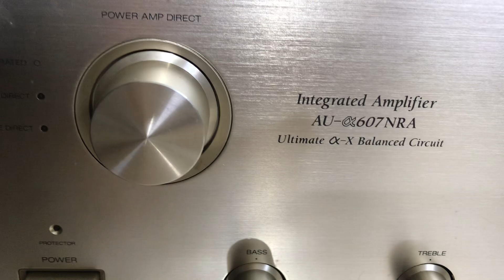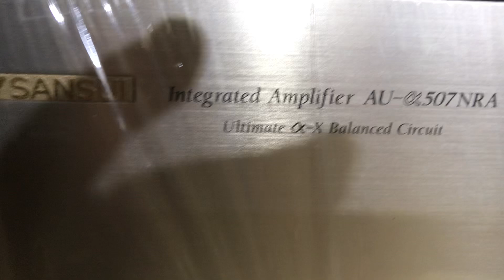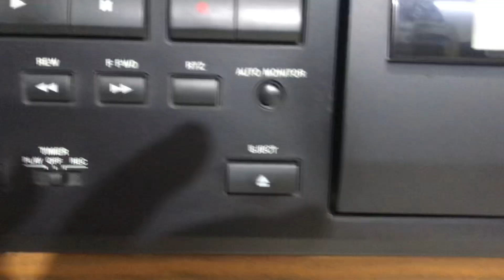Âmly sansui 607mr,607 Nra,507 nra toàn con chọn đẹp,AE mua con nào gọi ☎️0845.992.992